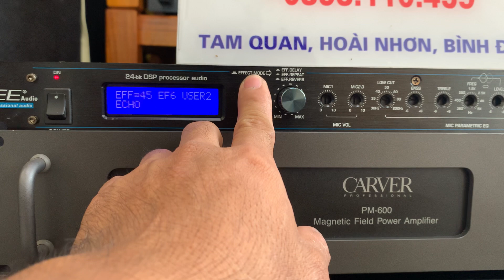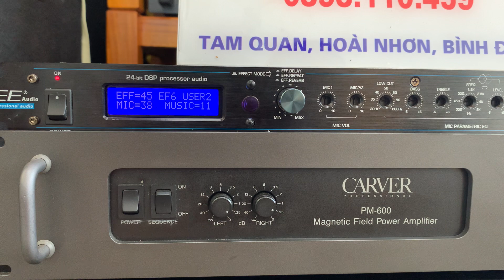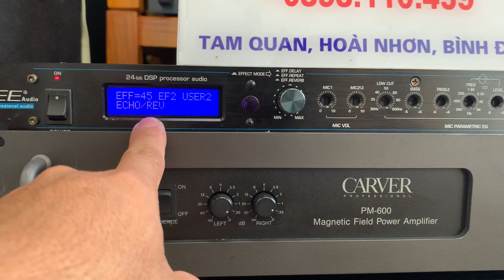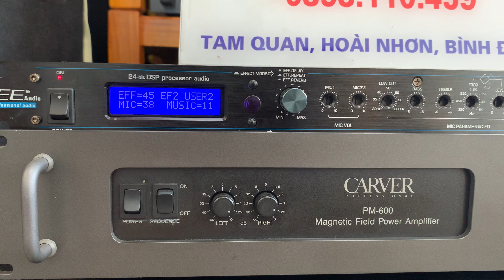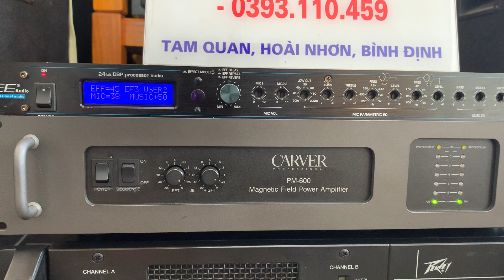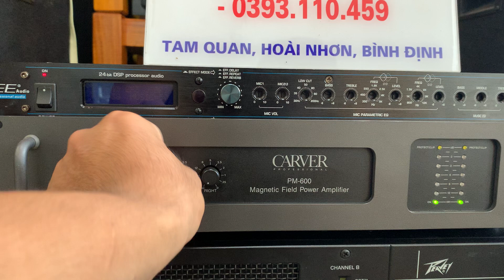Test SP vang gutin dsp 900 và Caver pm 600 gửi 2 bác Nghệ An và Ninh Bình 🤝🤝✈️✈️✈️